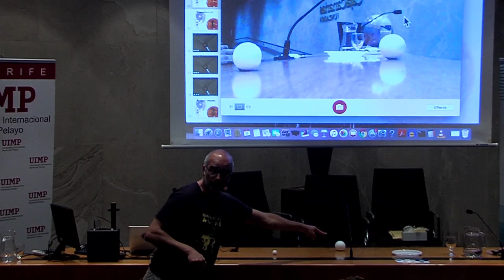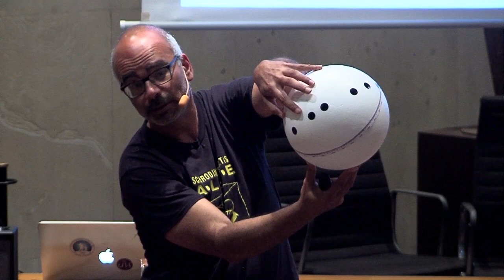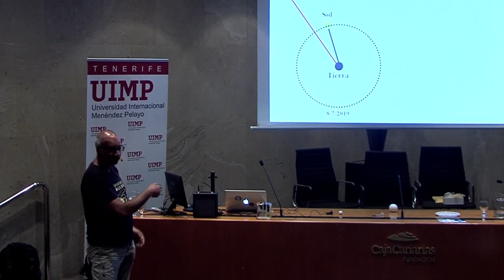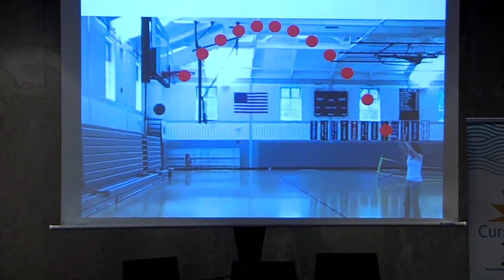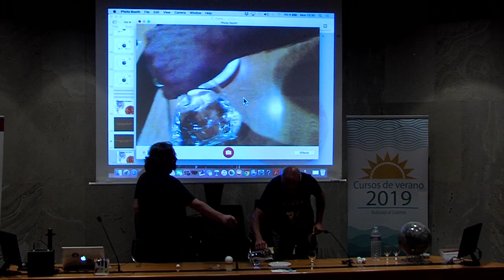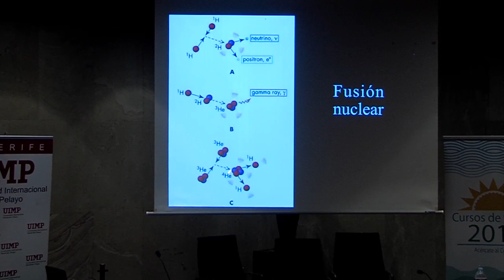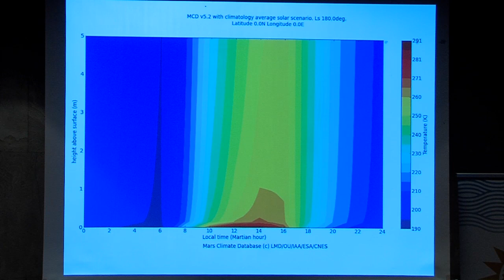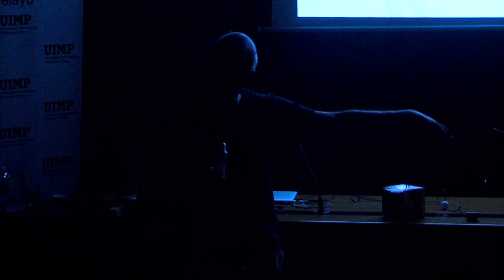03 Un universo de recursos didacticos - Antonio Eff Darwich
Ponencia de Antonio Eff-Darwich investigador del Instituto Astrofísico de Canarias en el curso "Acércate al Cosmos" celebrado en Santa Cruz de Tenerife en el marco de los cursos de verano que organizó el Instituto Español de Tecnologías Educativas y Formación del Profesorado en colaboración con la Universidad Internacional Menéndez Pelayo en julio de 2019.